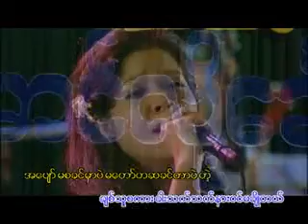Mg Loe' Khor Khwint----Soe Sandar Htun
The 140th song. Sweet voice, good action.